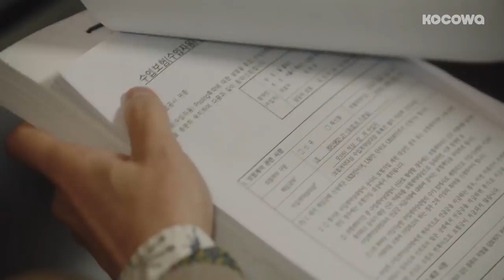Jang Keun Suk and Jung Woong In Laughed.. But Their Minds are Unknown [Switch Ep 9]